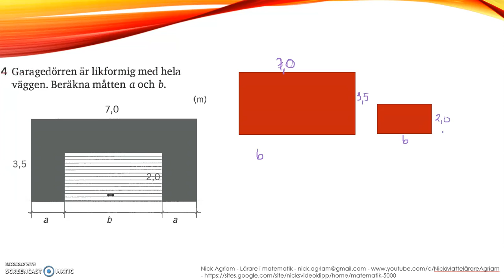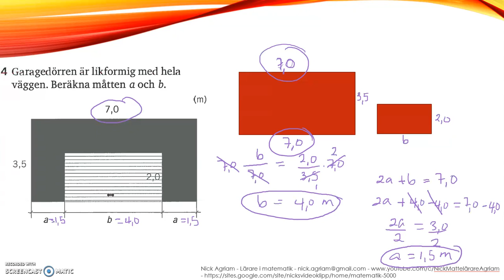Matematik 5000 Ma 2a - Kapitel 3 - Geometri - Blandade övningar 3.1 - 4